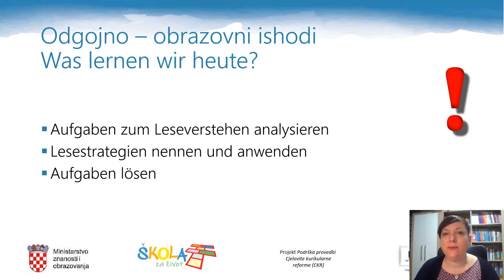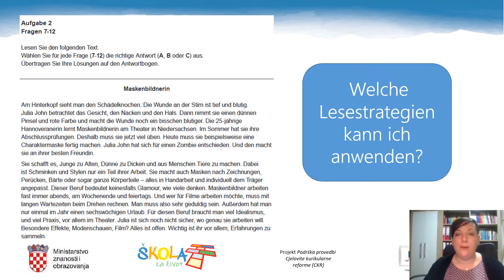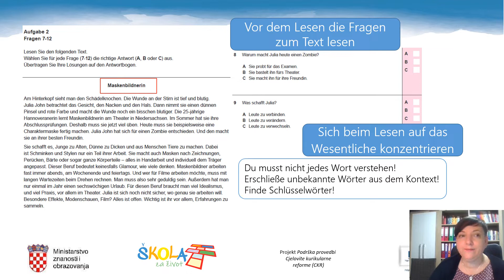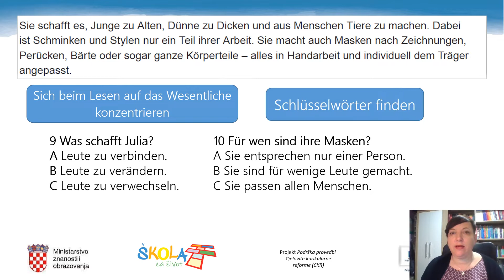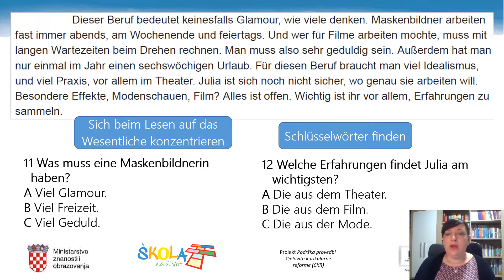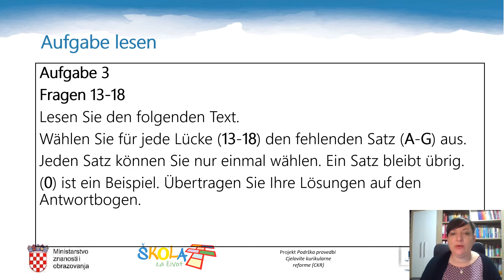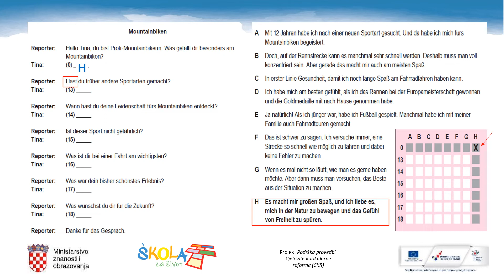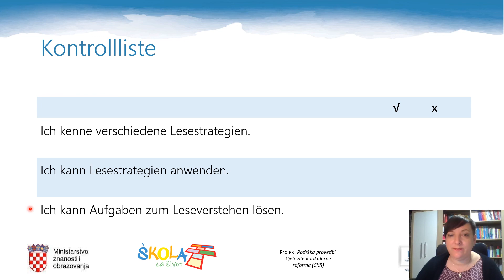Njemački jezik 4.r SŠ - Lesestrategien - Aufgaben2/3 (OR)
Autor: Daniela Zadravec